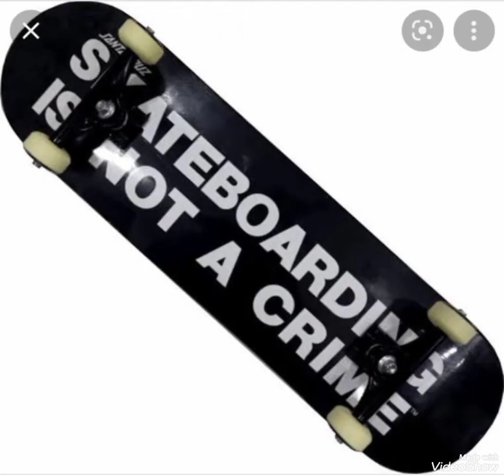QUAL MELHOR SHAPE SKATE DA MARCA SANTA CRUZ?